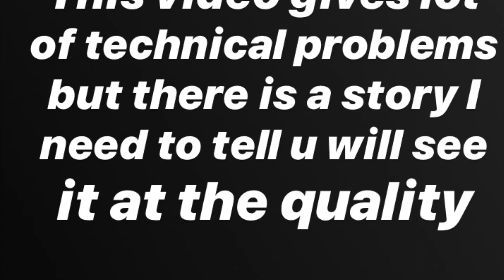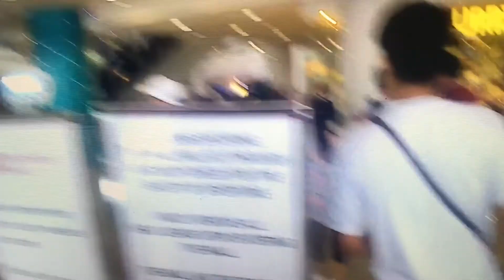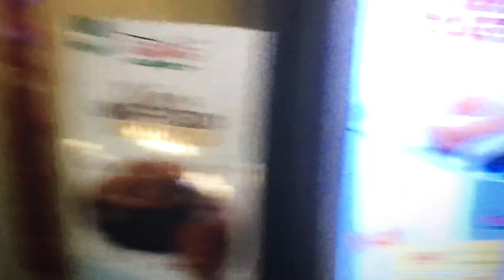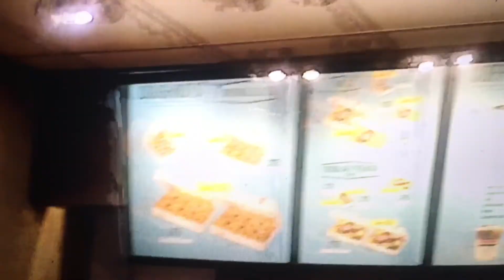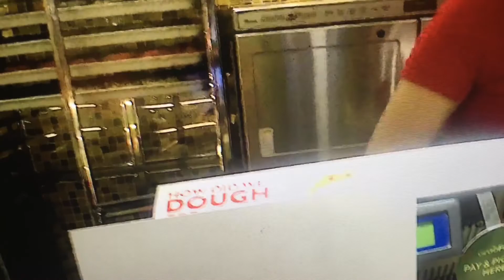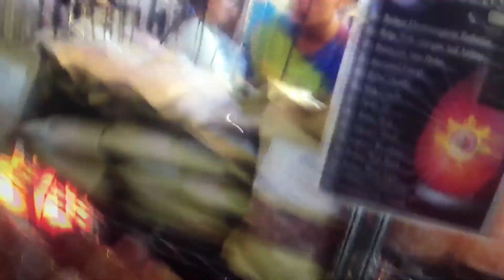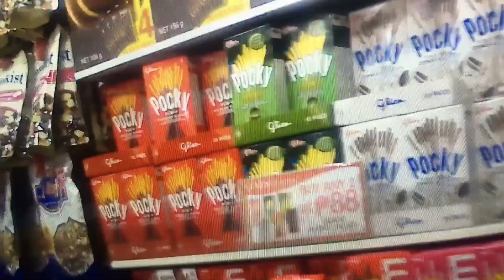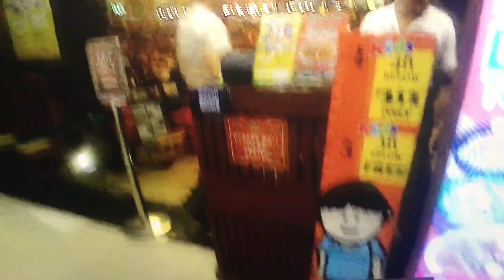Robinson mall my storry you dont belive it🇵🇭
A storry who real happens ... you Will not belive it...